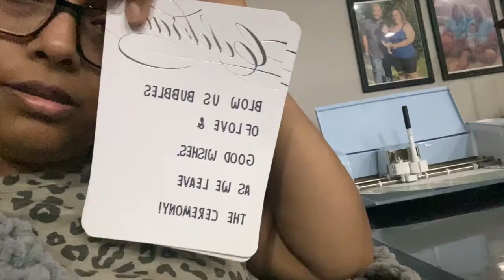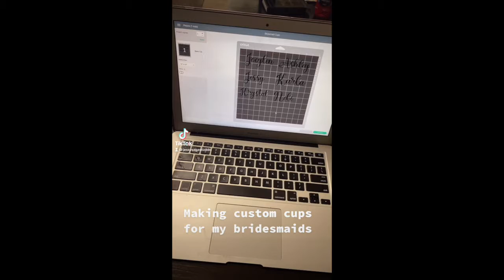WEDDING VLOG | PACKING & DIY PROJECTS